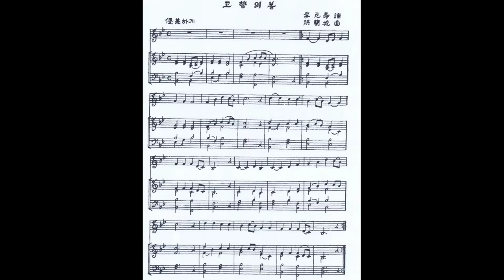홍난파 - 고향의 봄